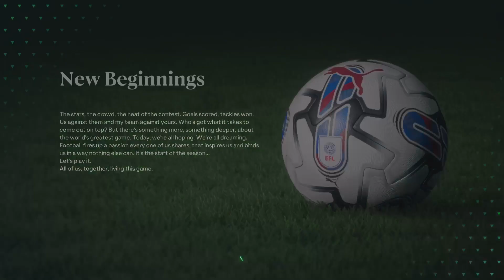Welcome to Wrexham Carrer Mode Episode 5